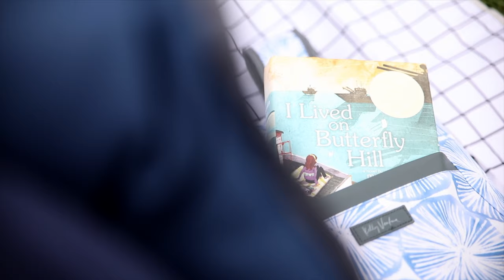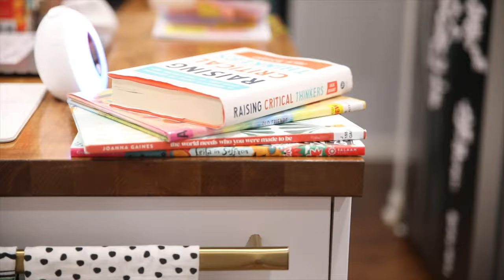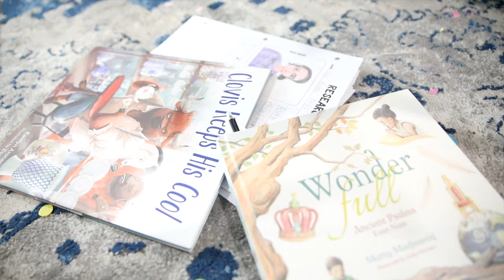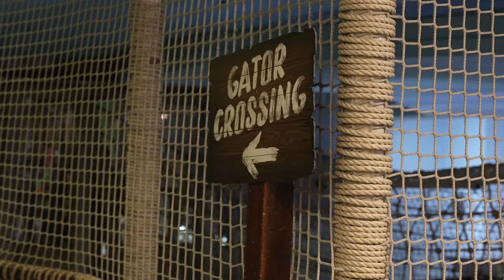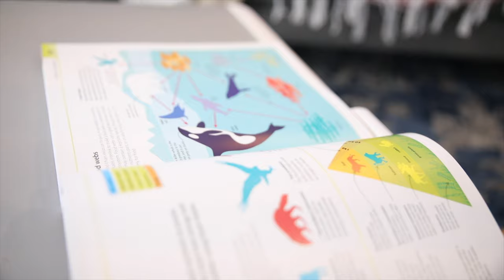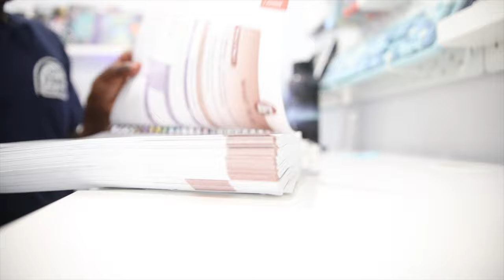IT'S BEEN A WHILE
so it's been quite some time since we've shared. we've missed you!